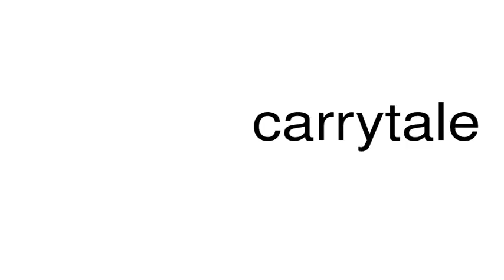How to pronounce carrytale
This is a satire channel. This is a satire channel. How to pronounce the word carrytale.